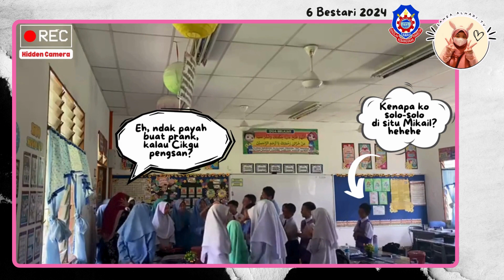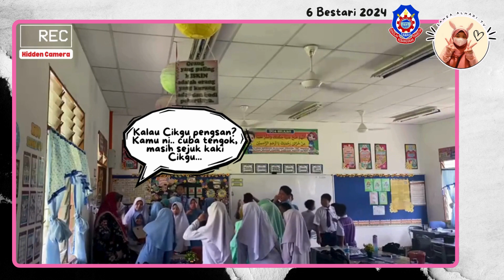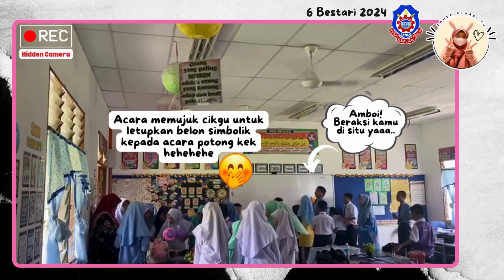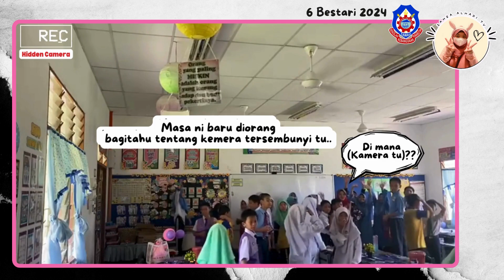Birthday Cikgu Rasiah Apr2024